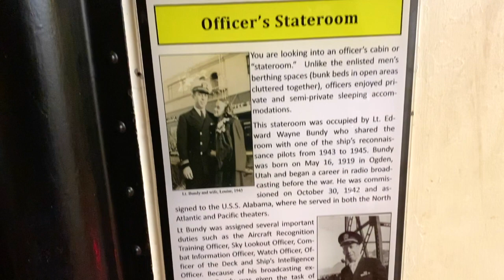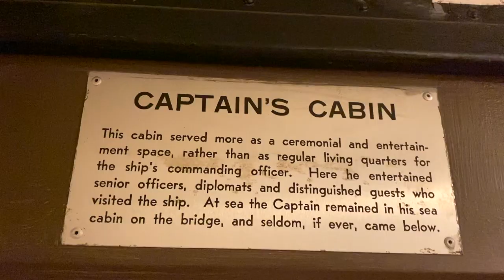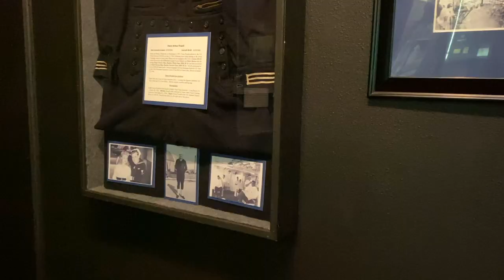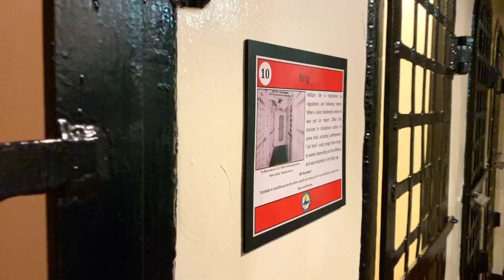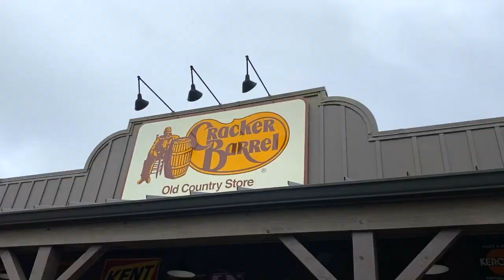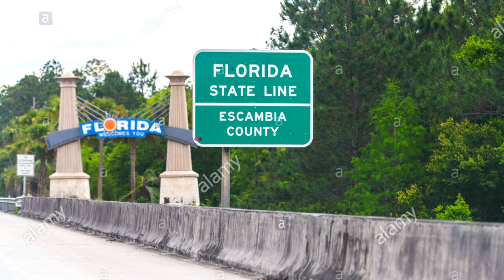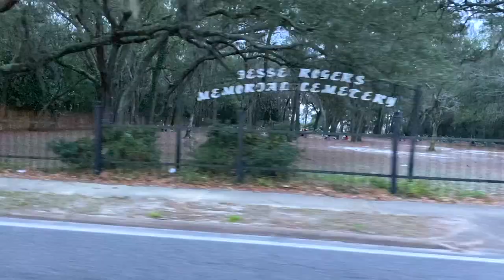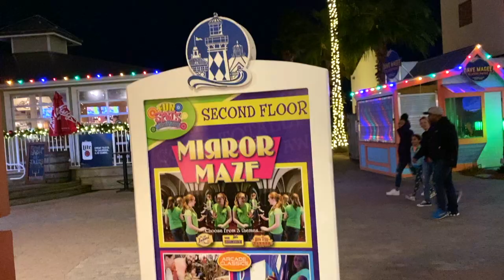Visiting The USS Alabama & Destin, Florida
On the third day of our road trip we got to explore the battleship USS Alabama then continued to Destin, Florida to enjoy its Harbor